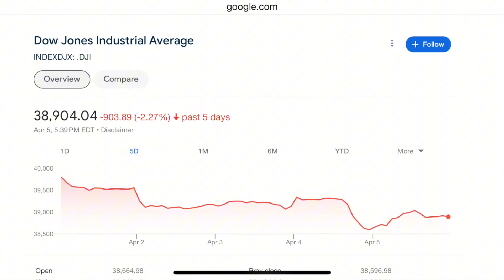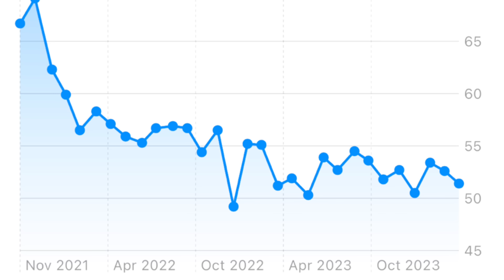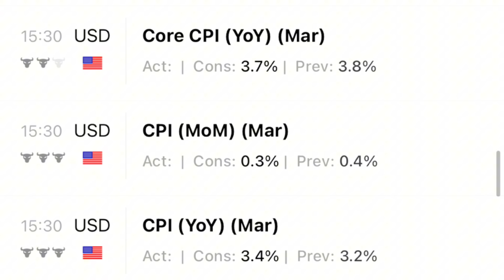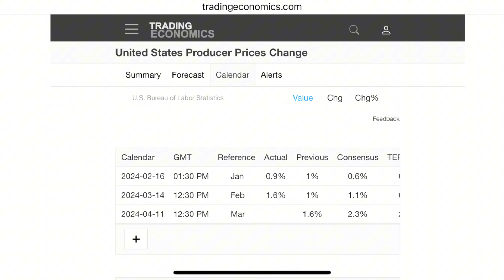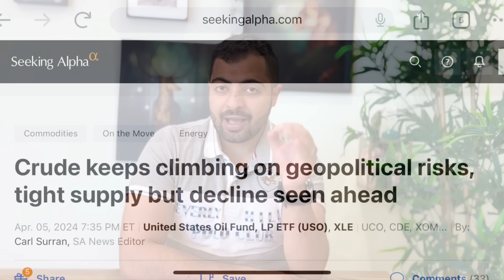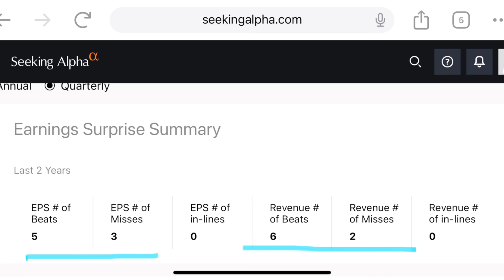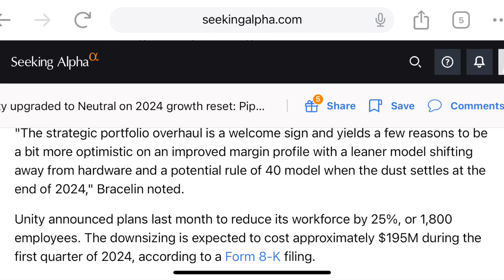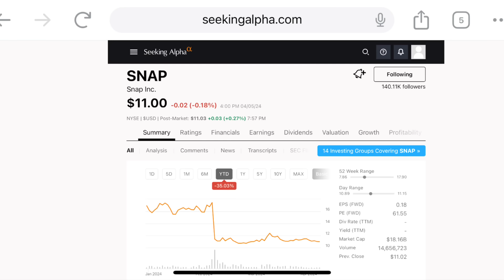أين تتجه الأسهم الأمريكية في موسم الارباح | هل يتراجع الفدرالي عن خفض الفائدة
تراجعت بورصات الأسهم الأمريكية الناسداك و ال اس اند بي ٥٠٠ و الداوجونز في تداولات الاسبوع الماضي لعدة اسباب نناقشها في فيديو اليوم و نعلق على ثبات معدلات التضخم و احتمالية عدم تخفيض الفائدة قريبا و تاثيرها  على الاسهم و الذهب و النفط
نناقش اهم التقارير الاقتصادية السابقة و القادمة و نتحدث عن الذهب ن النفط بشكل مختصر ثم نتحدث عن اهم فرص التداول و المضاربة و الاسهم التي تعلن ارباحها مثل اسهم البنوك و الصناديق الاستثمارية و اسهم الذكاء الاصطناعي مثل نفيديا و اشباه الموصلات
نتحدث اخيرا عن بعض الاسهم لتي نراقبها في موسم الارباح الحالي بهدف الاستثمار طويل الامد